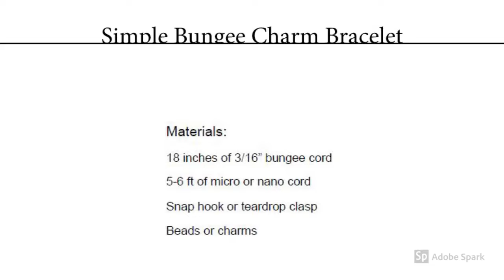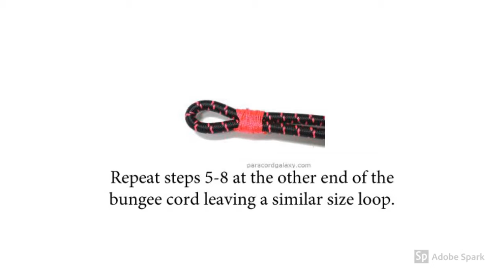Easy Bungee Charm Bracelet Tutorial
This is a step by step tutorial for a Bungee Cord Charm Bracelet. Pause the video to follow along, or print off instructions